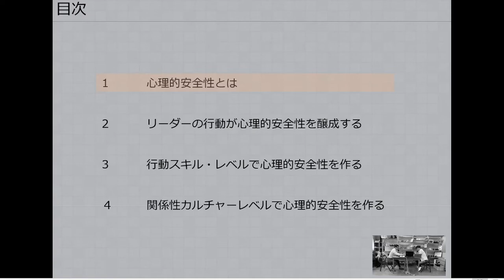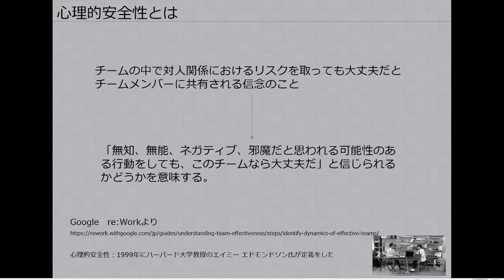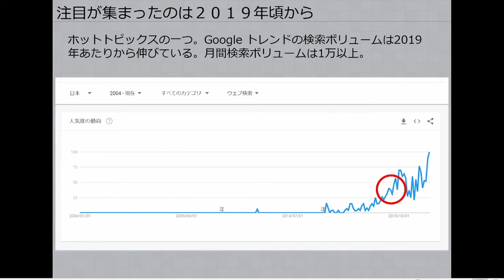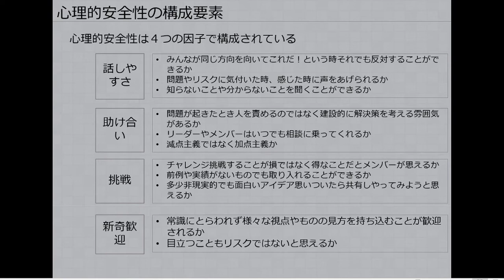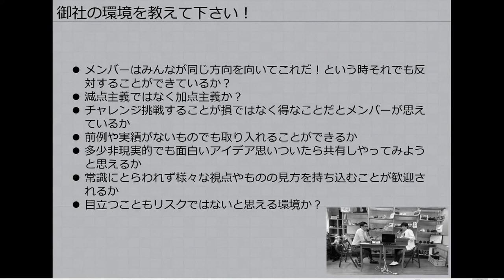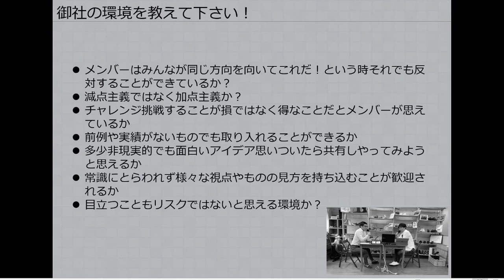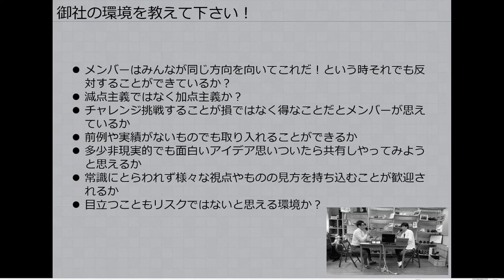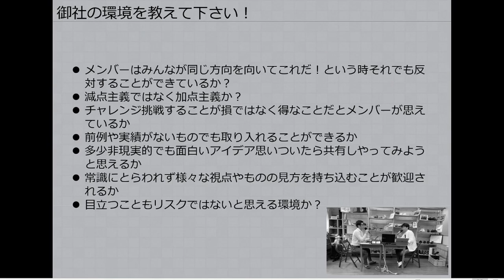#27 石井遼介氏著 心理的安全性の作り方を要約しながら学ぶ Vol.1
今回は石井遼介氏の著作
心理的安全性の作り方を要約しながら学ぶ！

※※※※　ポイント　※※※※
１　生産性の高いチームの要素は心理的安全性が最も寄与している
２　心理的安全性とは４つの因子で構成されている

●書籍のリンク

●スライドもよろしければどうぞ。

●お便りを募集しております！
高本社長に質問してみたい！こんなことを聞いてみたい！
など気軽にどうぞ！以下のメールアドレスにてお待ちしております

収録日：2021/5/11
公開日：2021/6/2

☆リゲッタのご購入はコチラから！
●直営ECショップ

☆HPおよび各SNSとも要チェックくださいね♪
●リゲッタ社HP

●リゲッタつくってる兄さん達の日記(アメブロ)

●リゲッタちゃんねる各SNS

※「リゲッタちゃんねる」で各検索をお願いします！